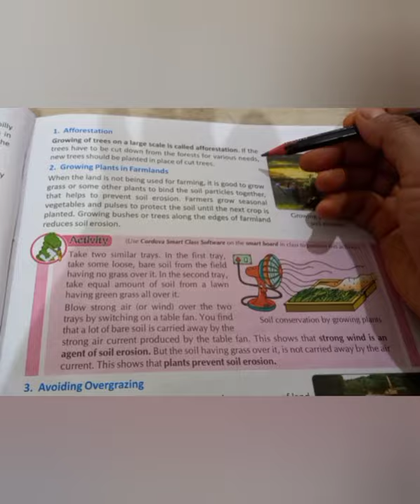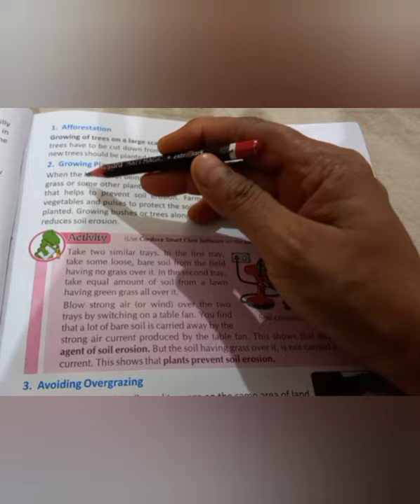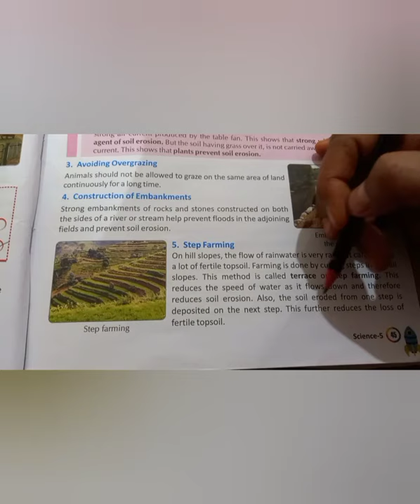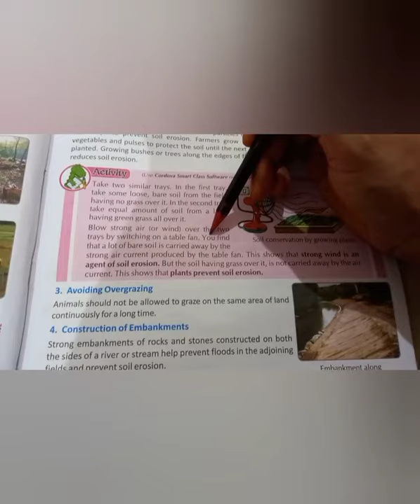Ch.6 Soil Erosion and Conservation Video. 5 ( Reading)